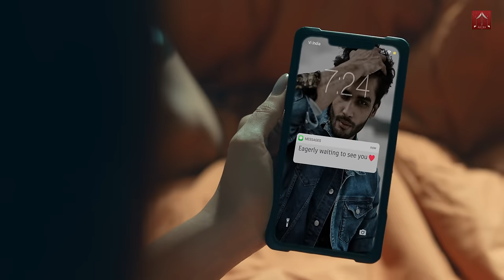Khuda Badal Diya (Official Song ) l Surbhi Jyoti | Rohit Khandelwal l Sumit B l Bhanu P I Saurabh P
Aatma Music Presents Official Video "Khuda Badal Diya" Featuring Surbhi Jyoti & Rohit Khandelwal Composed & Penned By Bhanu Pandit Sung By Sumit Bhalla & A Flim By Saurabh Prajapati

Khuda Badal Diya (Official Video) l Surbhi Jyoti | Rohit Khandelwal l Sumit Bhalla l Bhanu Pandit I Saurabh Prajapati

Project By : Qureshi Productions Pvt. Ltd.

► Song Credits

Singer : Sumit Bhalla
Composer :  Bhanu Pandit
Lyrics :   Bhanu Pandit
Mix & Mastered :  Arron
Music Programming : San J Saini
Guitar & Strokes : Gursimran

► Video Credits

Star Cast :  Surbhi Jyoti, Rohit Khandelwal
Featuring : Sunidhi Sharma
Producer : Vaseem Qureshi & Ayyub Qureshi
Co-Producer :  Sachin Beldar, Vikas Tiwari, Akhtar Khan, Dr. Anil Upadhyaya, Ravi Priyanshu, Azaan Qureshi, Muhafiz Qureshi
Directed By : Saurabh Prajapati
Dop : Syed Tanveer
CEO : Dr. Karan Ramani
Marketing Head : Dinesh Kushwaha
Executive Producer : Vijay Kumar (Veera)
Digital Marketing : Mukesh Mishra
Production Designer : Kishore Tripathi
Editor : Sayan Mal
Steadycam Operator : Manish Mishra
Second Camera Operator : Waseem Ansari
Focus Puller : Vaibhav Sawant
Associate Director : Debo
First AD : Gaurav
Second AD : Siddharth Parmar
Art Director : Vijay Gaud / Krutika Malpure
Line Producer : Amit Singh
Production Asst. : Eshika Singh
BTS & Photography : Umed Jadeja, Rahul Vishwakarma, Chirag Thannirbhavi, Ayush Upare
DI & Online Artist : Nadeem Akhtar
DI & Online Associate : Mohd. Mujammil
Costume Stylist : Richa Singh
Audio Distribution : Vusic Records
Promotions : Devu Digital Media Pvt Ltd
Poster Design : Kanan Tiwari (9XM.TV)
Graphics & Animation: Amit Chakraborty & Rajat Kushwaha

Team Surbhi Jyoti
Manager : Raghav Singh
Hair  :  Bina Kapoor
Make Up : Shefali Sharma
Boy : Sikander

Team Rohit Khandelwal
Manager : Nidhi
HMU : Malcom
Spot : Neeraj

Team Sunidhi Sharma
Make Up : Irfan
Hair : Ruksana
Boy : Jhony

Aatma Music is committed to  promote New Talents from India and Across, If you are a singer / Song Writer / Composer and looking for a platform to showcase your talent then connect with our team and we will get your talent featured in our various platforms